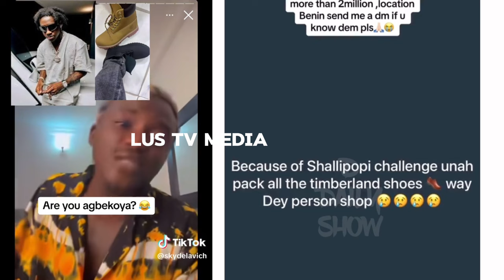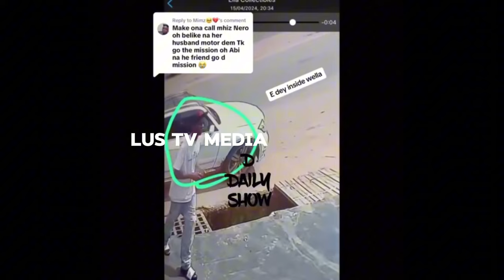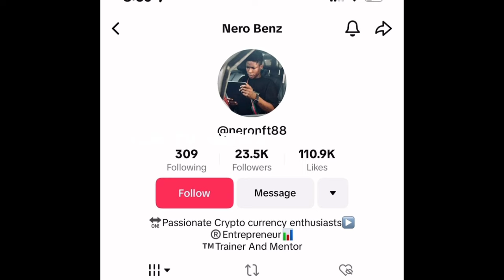Singer SHALLIPOPI TIMBERLAND Challenge Police Arrest Boys for Stealing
Plutomania president Shallipopi has been ordered to stop the timberland challenge